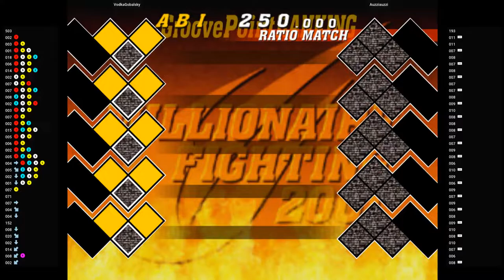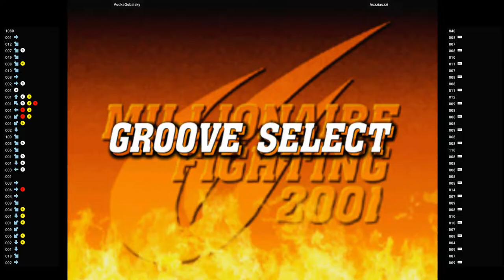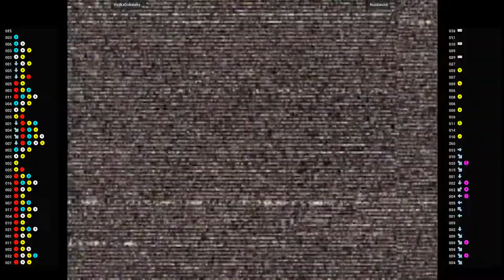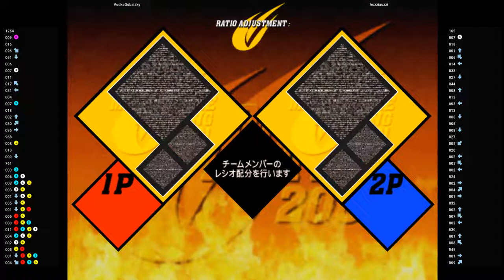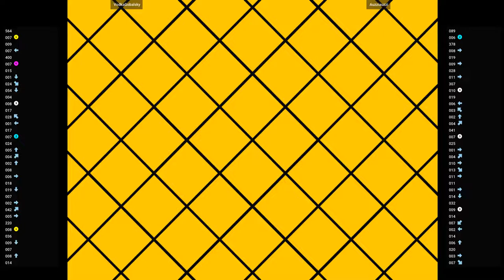CVS2 🕹 VodkaGobalsky VS Auzziauzzi